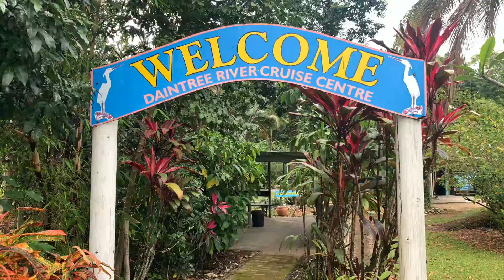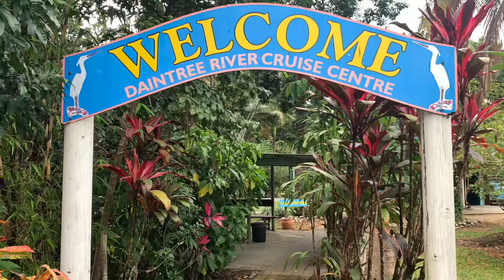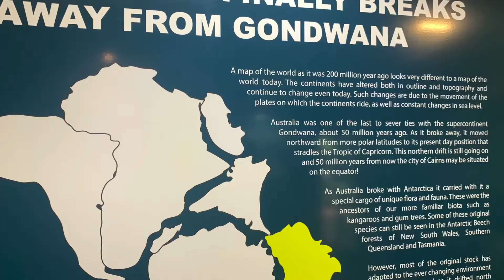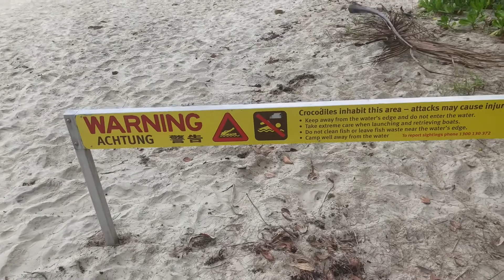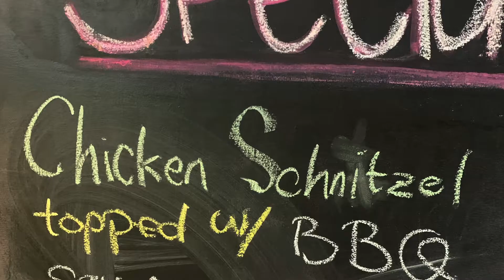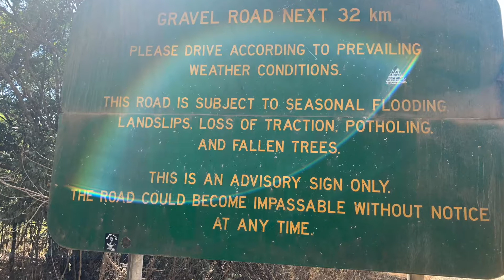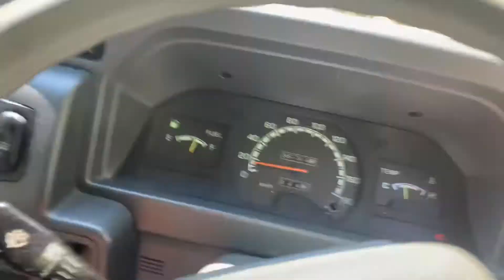Daintree to Cooktown and back